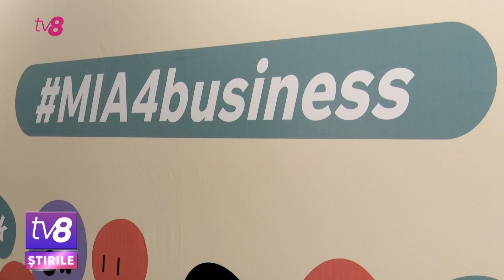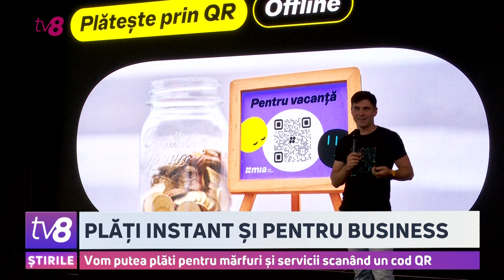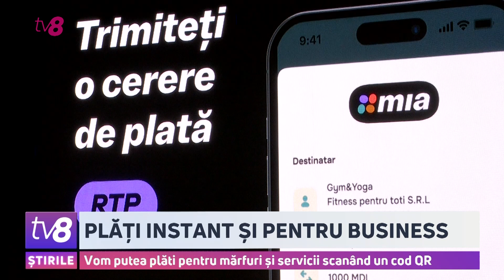Plăți instant și pentru business. Vom putea plăti pentru mărfuri și servicii scanând un cod QR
Veste bună pentru comercianți. În curând aceștia nu vor mai fi nevoiți să care după ei terminalele de plată la târguri și expoziții, pentru că, în curând, va fi lansat sistemul de plăți instant și pentru mediul de afaceri.